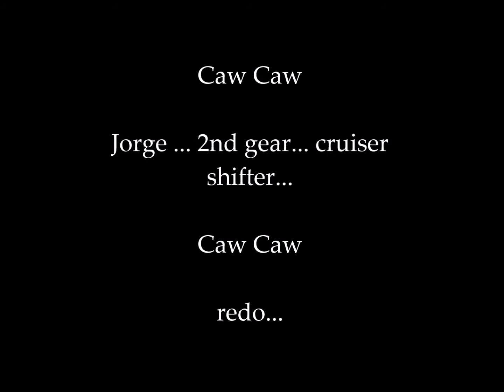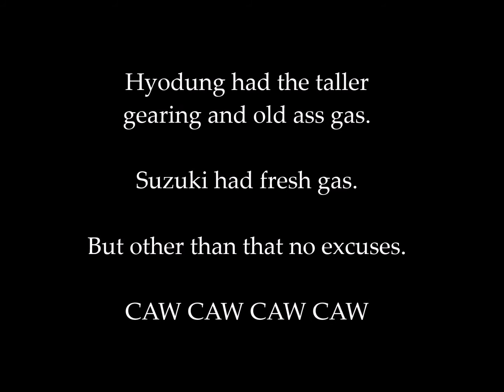Mierda Lento 3 -- Suzuki Volusia Intruder vs Hyosung GT250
Dig and Rolls.
Digs:  Jorge gets the hit.
Rolls:  Even.